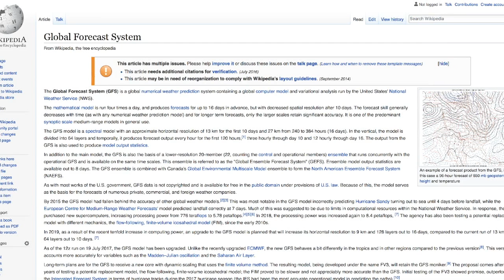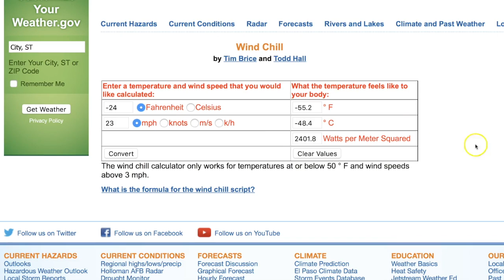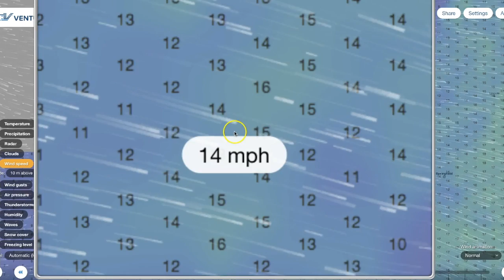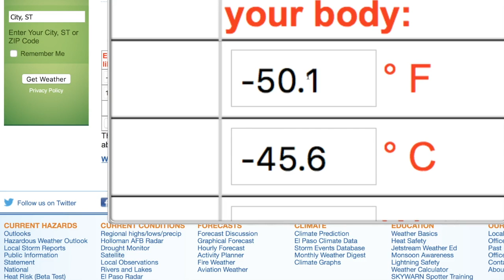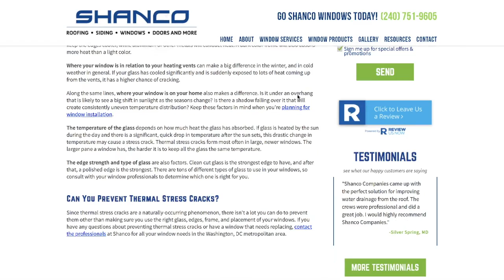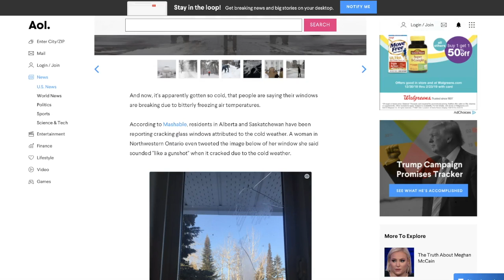Some things to be aware of during the historic Polar Vortex weather event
January 29, 2019:           ~Weather Phenomenon~ *Thermal Stress*

null school.net